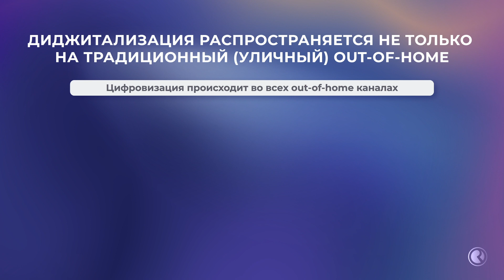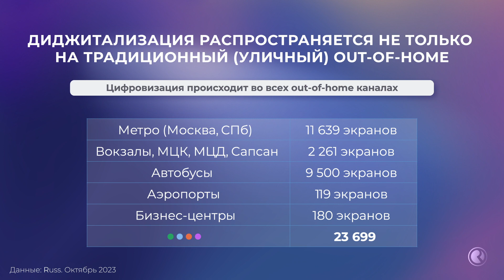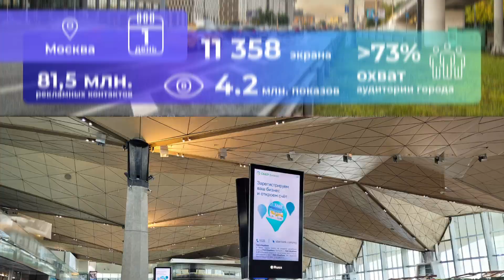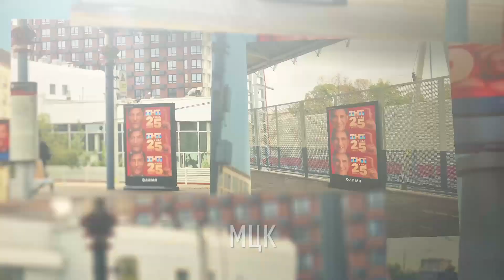Омниканальный digital out-of-home: современный уровень цифровой наружной рекламы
Как изменилась цифровая наружная и транзитная реклама, какие новые продукты появились благодаря цифровизации рекламных форматов? Алгоритмические модели закупки, programmatic в наружной рекламе DOOH - обо всем этом рассказывает Вячеслав Кан, директор цифровых продуктов Russ